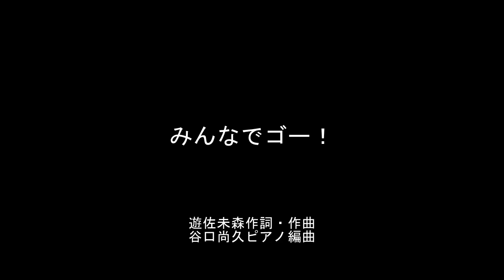みんなでゴー！ 遊佐未森作詞・作曲・谷口尚久ピアノ編曲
このゆびとまれ　あおいそら
みんなでどこか　でかけよう
みどりのもりの　いずみまで
あるいてゆこう　ピクニック
もしもおなかが　すいたなら
ぼくがきのみを　さがすから
てをつないで
あるこう　あるこう　みんなでゴー！

うたえばきみも　おひさまも
ことりもこえを　あわせるよ
しろつめくさの　はなばたけ
わたしきいちご　さがすから
てをつないで